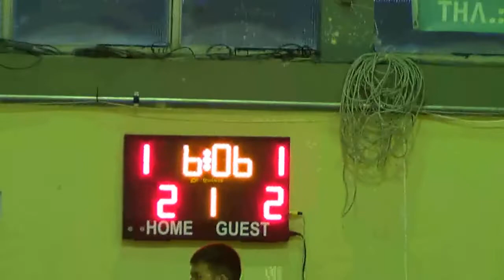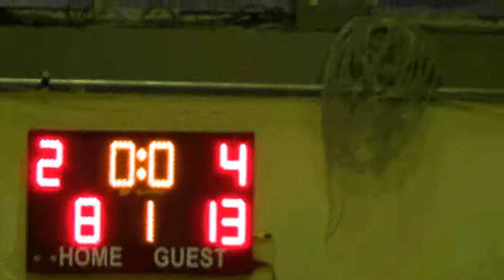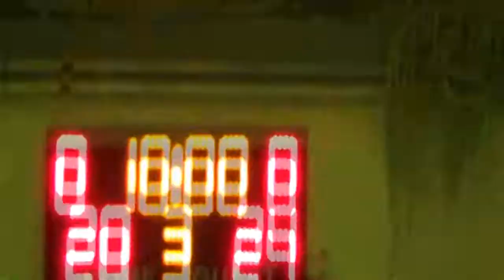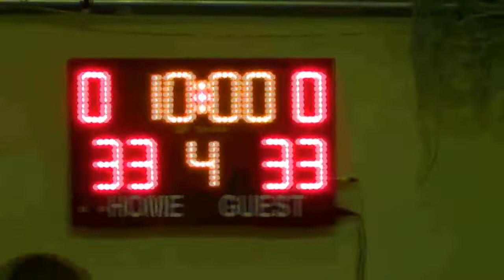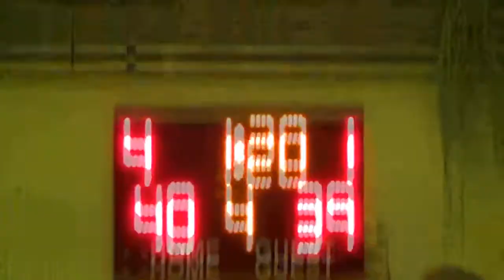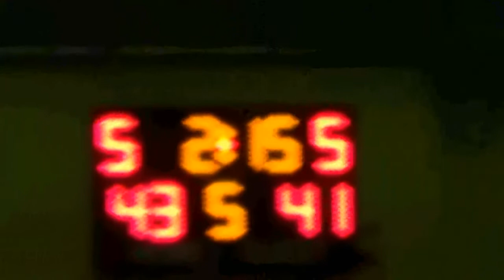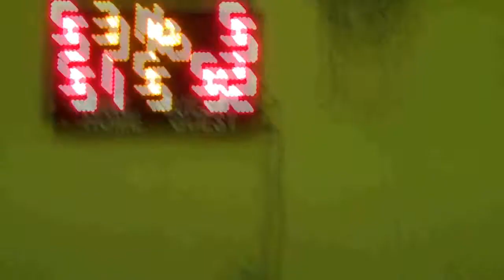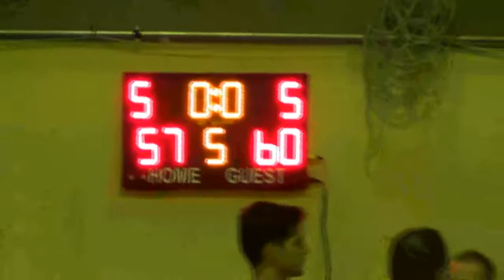ΠΟ Άγιος Θωμάς - Αθλητικός Όμιλος Αμπελοκήπων : 57-60 (3η παράταση) | Oct 22, 2021